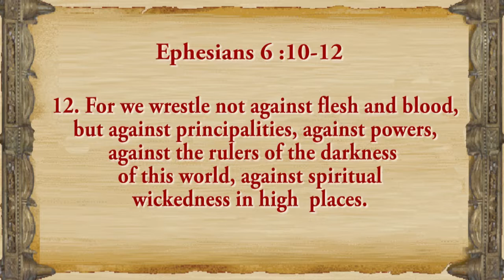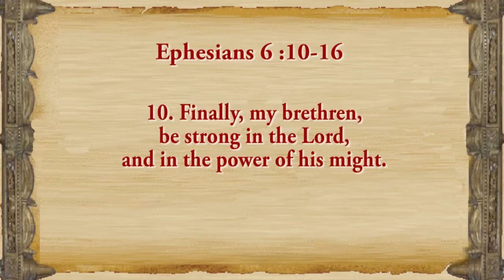Blessings Through Anointing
Key Verse: Ephesians 6:10-12